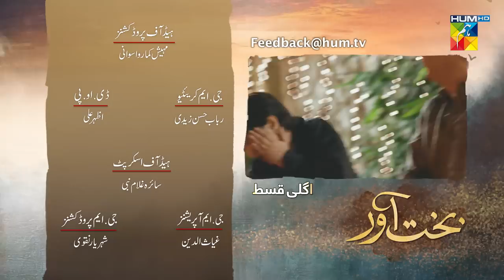Bakhtawar - Episode 14 Teaser - 23rd October 2022 - HUM TV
Bringing to you the first look of one of the most anticipated drama serial – Bakhtawar

The journey of a young headstrong girl trying to escape her troubled home, difficulties and pain and create a better tomorrow for herself.

Written by Nadia Akhtar, directed by Shahid Shafaat and produced by Momina Duraid

Featuring a far famed cast including  Yumna Zaidi, Zaviyar Nauman Ejaz, Saqib Sameer, Mizna Waqas, Naureen Gulbani, Sunil Shankar, Huma Nawab, Adnan Shah (Tipu) and others.